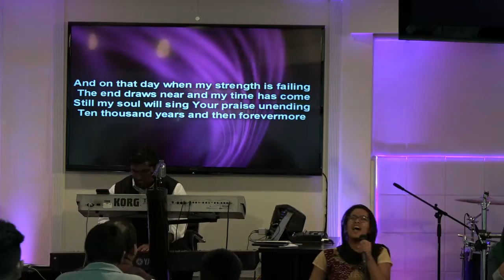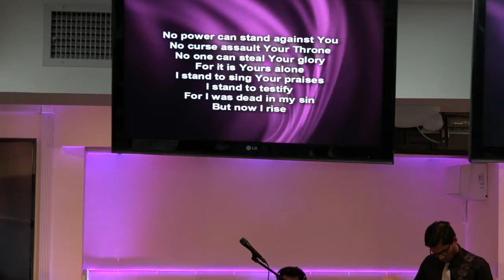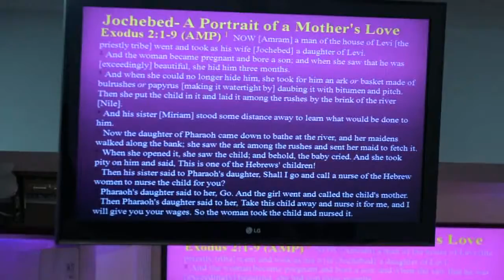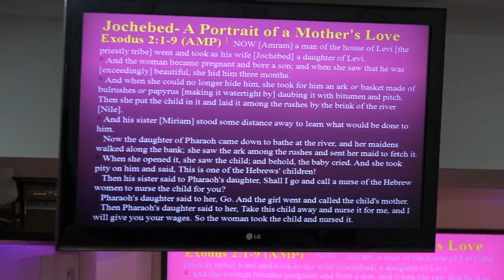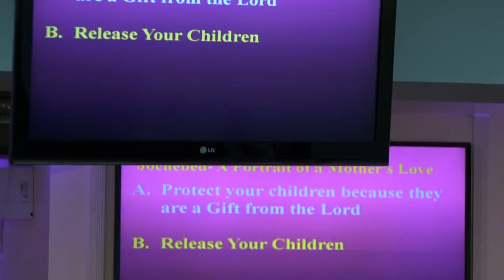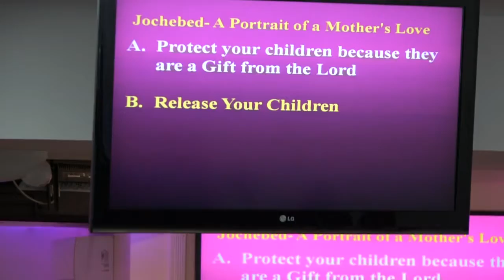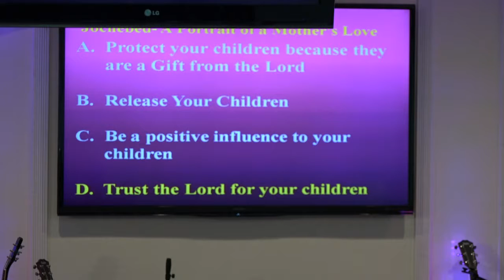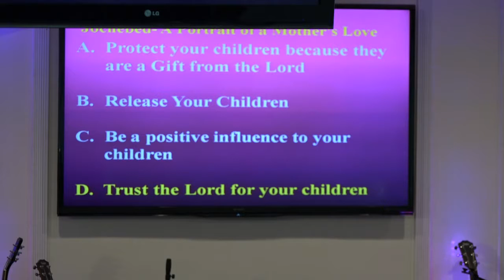QCOG-SUNDAY WORSHIP SERVICE-ENGLISH-05/08/'16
QCOG
SUNDAY WORSHIP SERVICE- ENGLISH-05/08/'16
PRAISE &WORSHIP